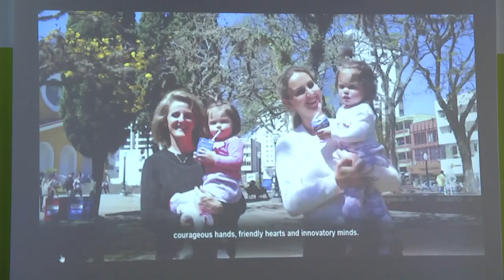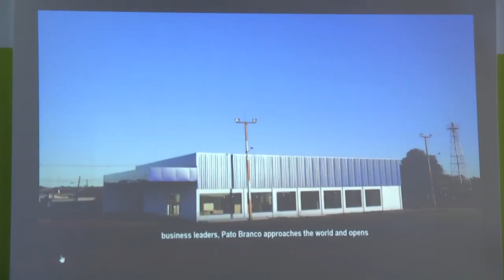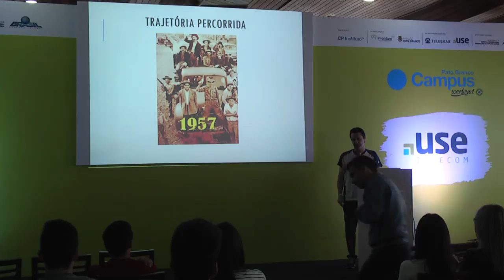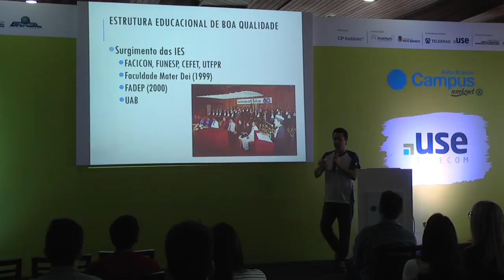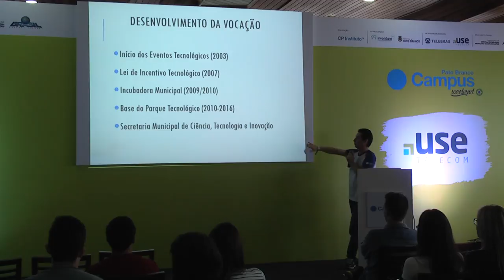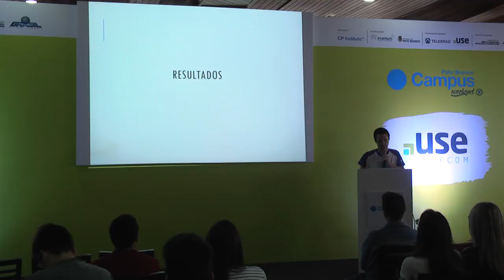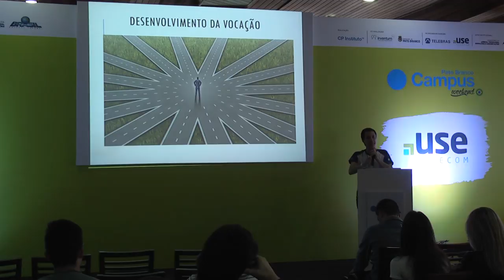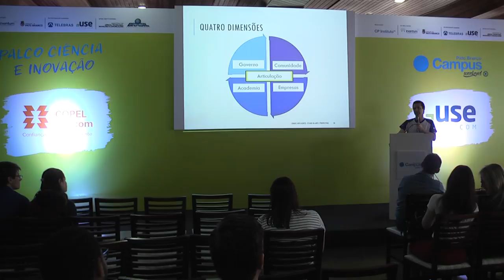Smart Cities e o modelo de Pato Branco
Descrição:
O modelo de desenvolvimento tecnológico da cidade de Pato Branco

Palestrantes:
Marcos Vinícius de Bortolli: Doutorando UFPR no tema Smart Cities e Mestre em Inteligência Artificial – UFPR. Participou desde 1987 como pesquisador e organizador da Incubadora Gênesis, do Parque Tecnológico de Pato Branco e do Projeto Pato Branco Tecnopole. Como Diretor de Políticas e Programas de Pesquisa e Desenvolvimento da Prefeitura de Pato Branco, foi organizador da Inventum 2013 a 2017, e do Tecsul de 2014 a 2017. Foi membro fundador do Núcleo de Tecnologia de Informação, sendo primeiro vice-presidente.

É romancista histórico, com livro sobre imigrantes, lançado em 2013 e que está indo para 3ª. Edição.